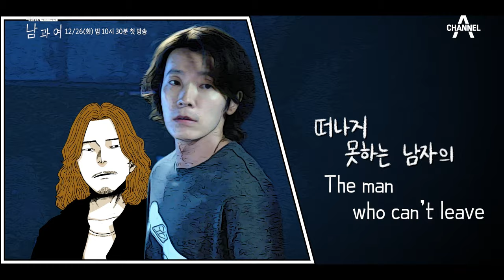Between Him and Her | Trailer